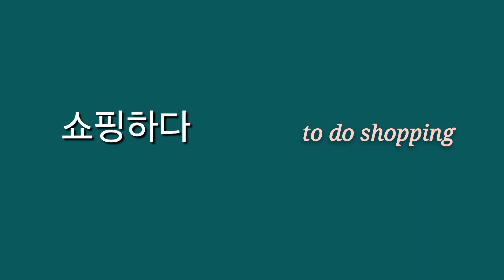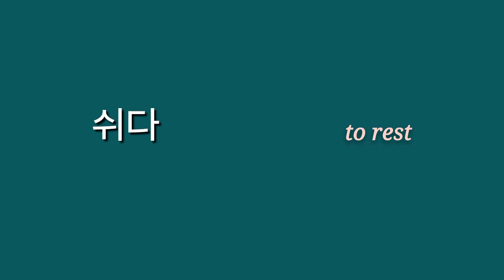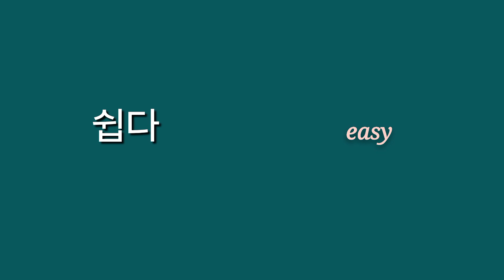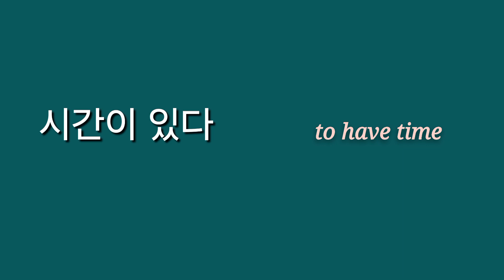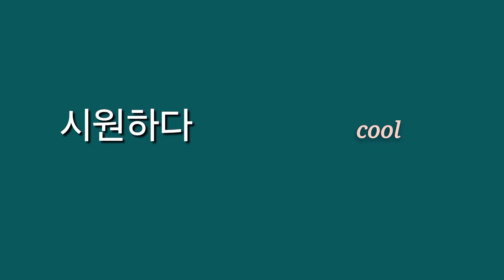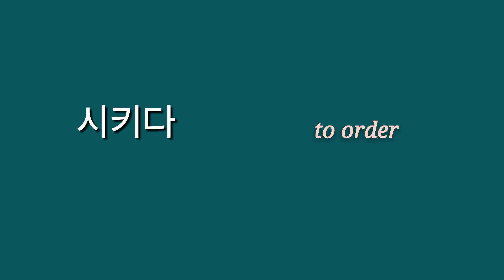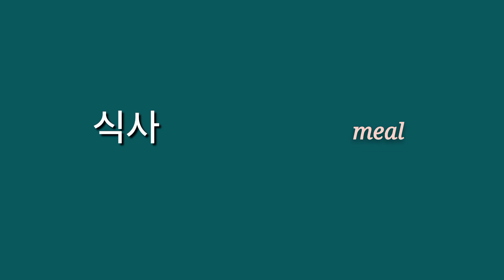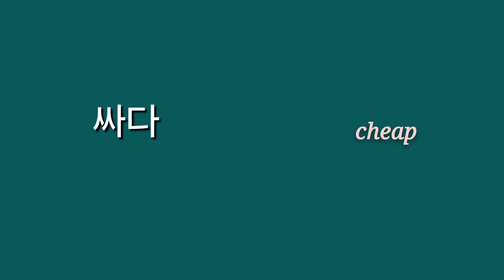Korean Class | Korean Word List 'ㅅ' 2 | Korean Language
Korean Word List 'ㅅ' koreanclass koreanlanguage koreangrammar learningkorean studykorean koreanlesson studykoreanlanguage korean korea @KellysKoreanClass